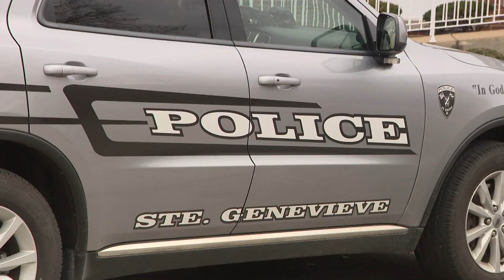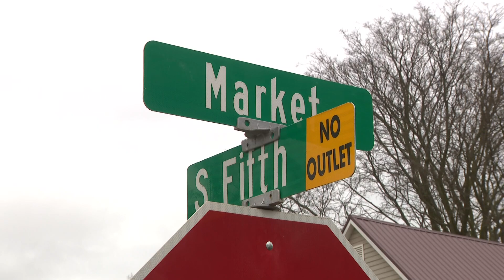3 shot at home in downtown Ste. Genevieve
A shooting in downtown Ste. Genevieve left two men, including the suspected shooter, in critical condition and a woman wounded Friday morning.